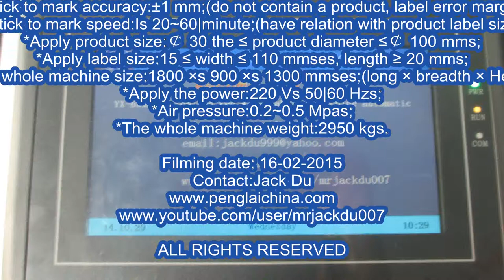red wine bottles labeling machine glass container labeller botellas de vino máquina de etiquetado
Model YX-630A red wine bottles labeling machine automatic glass container labeller botellas de vino máquina de etiquetado designed and manufactured by our engineer team in cosmetic&food&pharma making and packaging machinery is widely used in the daily chemical industry like round bottles labeling machinery and such like.We as a famous manufacturer moreover can design and produce the packaging machine according to the special requirements from customers.
We are not only Labeler  automatic wine labeling machine  manufacture in providing different function Labeling Machine with good experience for many years, but also the professional solution provider to give the most suitable labeling proposal according to client’s product shape or size either regular or irregular, either use adhesive paper label or plastic sticker label. Our machine is mainly made of good quality SUS304 stainless steel and equipped with well known Japanese, German, American, Korean or Taiwan brand parts. Either the automatic or semi-automatic Labeling machine is smart and durable labeling equipment which is quite easy for your operation and maintenance. It’s widely used in such industries as food, medicine, cosmetics, electronics, chemical etc.  labelling machine for round bottle
Feature of round bottles labeling machine:
1. PLC with human-computer interface is easy operation.
2. The machine is made of stainless steel and aluminum alloy which is can not rust and meet GMP.
3. The machine has the function of leading positive, dividing bottles, fitting, making label smooth and counting.
4. The location of label can adjust conveniently.
5. Can connect conveyor.
6. Can make all kinds of special models according to the requirement of customer.
Basic parameter of Model YX-630A red wine bottles labeling machine automatic glass container labeller botellas de vino máquina de etiquetado:
model YX-630AA transparent labels labeling machinery customized to avoid covering joint line during labeling process for glass&plastic bottles
*Stick to mark accuracy:±1 mm;(do not contain a product, label error margin)
*Stick to mark speed:Is 20~60|minute;(have relation with product label size)
*Apply product size:￠ 30 the ≤ product diameter ≤￠ 100 mms;
*Apply label size:15 ≤ width ≤ 110 mmses, length ≥ 20 mms;
*The whole machine size:1800 ×s 900 ×s 1300 mmses;(long × breadth × Height)
*Apply the power:220 Vs 50|60 Hzs;
*Air pressure:0.2~0.5 Mpas;
*The whole machine weight:2950 kgs.
Our Factory since 1992 has been manufacturing the cosmetic&food making and packaging machinery.In these field we have the experience rich enough to solve the questions encountered by our customers from both home and abroad.For more information about various high quality machinery like Model YX-630A red wine bottles labeling machine automatic glass container labeller botellas de vino máquina de etiquetado,please email via or browse our